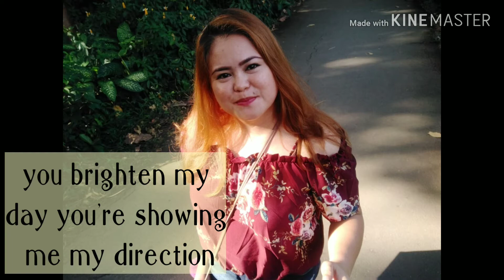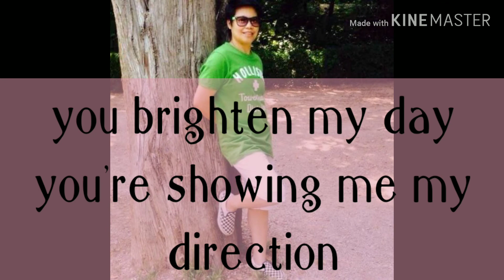A smile in your heart 😊❤Happy monthsary 01-16-20❤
I made this video to thank you for loving me unconditionally,and for making my day so beautiful😍thanks for this song also🙏I love you and i really do❤😘